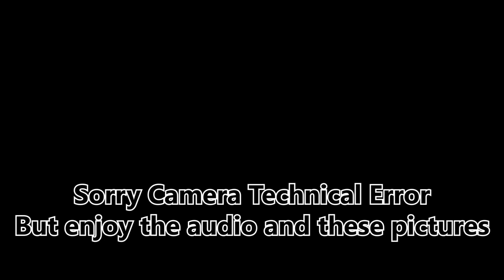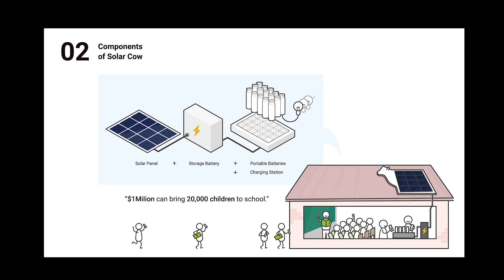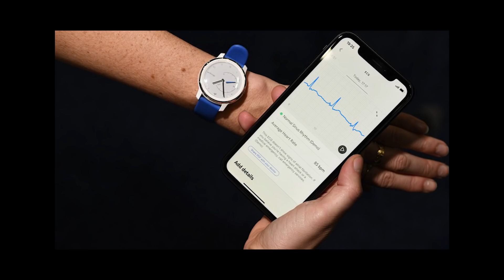Full Circle Ep 37: PAX Pokemon League, Ani-meh-stakes, & CES2019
Welcome Back,

This week is a special sneak peek at our PAXSouth Pokemon League teams. Jared is a mono Grass while O'Dell is a mono bug. Then we have fun answering punny riddles (Ask Me Another style)! Finally we take a look at our favorite tech unveiled at CES2019

O'Dell Harmon Jr. - @ODellHarmonJr
Jared Fradette - @toonvailo
Full Circle Podcast - @FCPodcast23
On our YouTube channel, we celebrate video games and the awesome people who make them. You’ll find video game reviews, interviews with developers, thoughts and opinions we like to call Fanatical Takes, quick gaming lists we call Fanatical Five’s, and just about everything geek culture.

Our mission: To make gamers laugh, to make them think, and to share in the joys and awesomeness of video games.